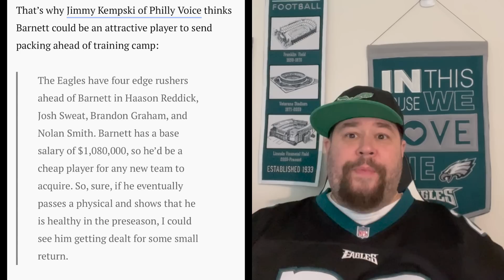💥THE TRADE: THIS IS WHAT BUDDA BAKER COSTS! | WHO IS THE BIGGER IMPACT? NEXT EAGLE TO BE TRADED